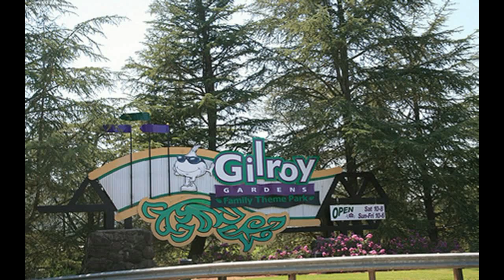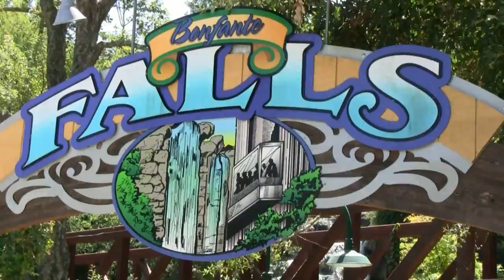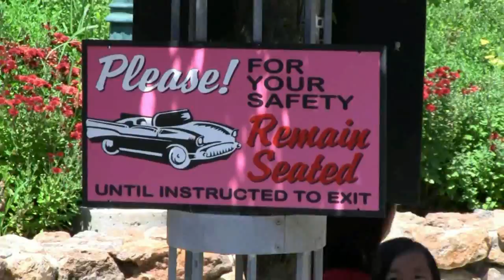~ Our Day at Gilroy Gardens ~ (FrAnK & Jackie)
From Aug. 2009... Jackie and I had a wonderful day at The Gilroy Gardens, an amusement park not too far from where we live. Hope you enjoy our little video of our day!